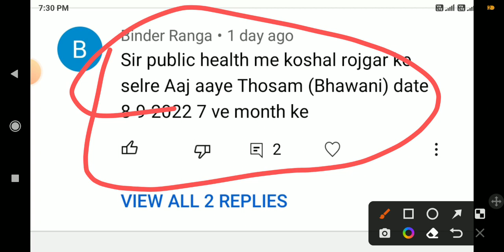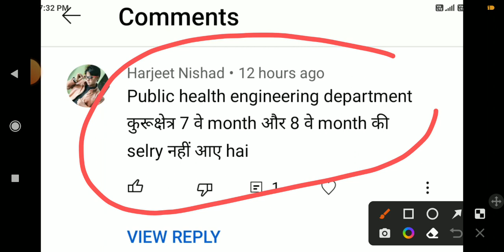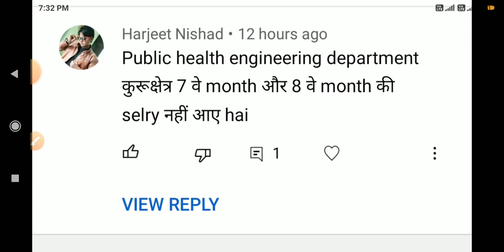kaushl rojgar Yojana new update || kosal rojgar Yojana registration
kaushal rojgar registration for freshers
kosal rojgar Yojana registration kaise kare
kaushal rojgar Yojana registration kaise kare
kaushal rojgar nigam haryana news